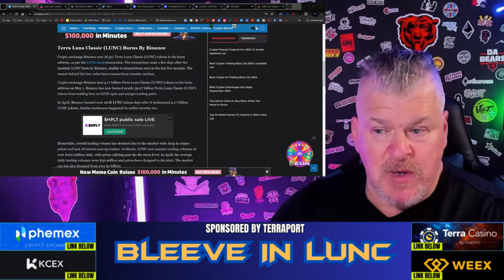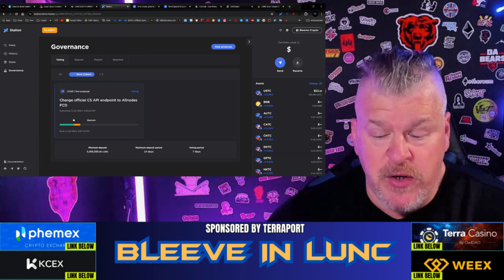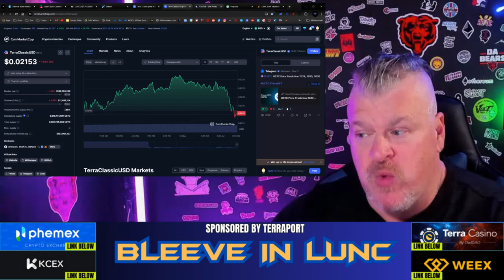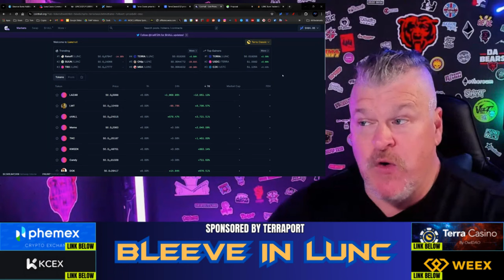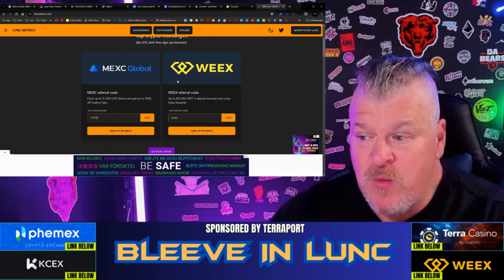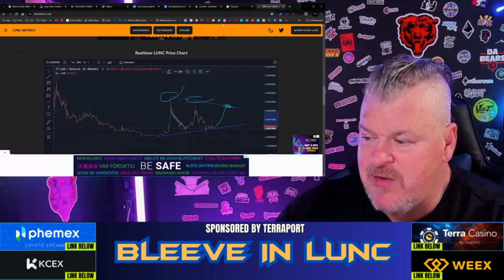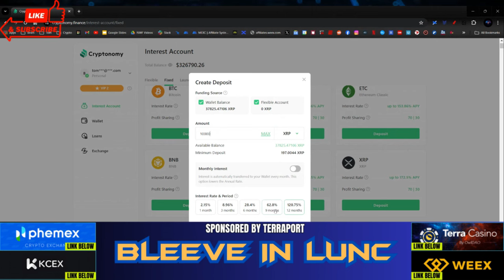Terra Luna Classic Daily Update - Learn about the Latest Developments in the Crypto Market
CRYPTO WALLETS
🪙 ERC-20 Wallet: 0xD507c4eEf733dfC3AB7A145b0367a867a6C45e0C
🪙 BTC Wallet: bc1qsu5c76jkw08a0eqkfkzgcfya99vle3kxe93a3u
🪙 Solana Wallet: FKQssfYgC2qrENwG2cyJyqH7hEYxFWH149zFrGx5Tuj8
🪙 Terra Luna Wallet: terra1ecl4l7yp5cqzgl0hdrlxp8lwjrr6epdv43scsc